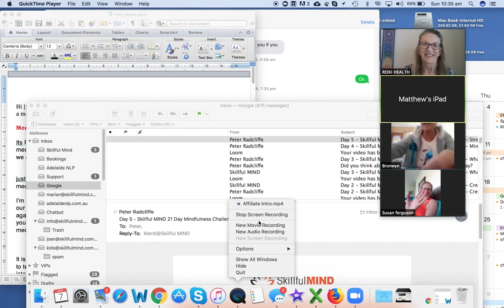Matthew Wojciechowski interview about teaching meditation in hospitals.